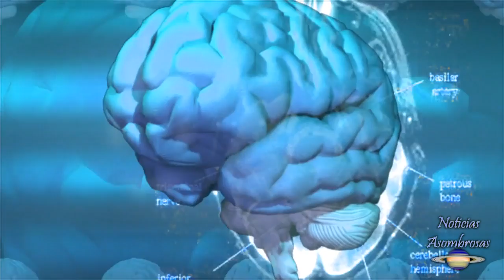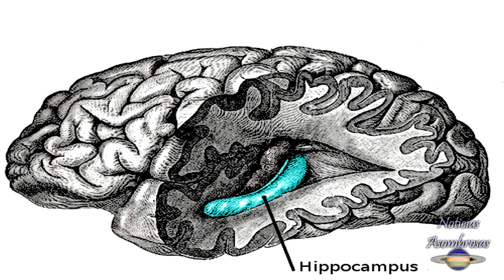Científicos Confirman que Olvidar te Hace Más Inteligente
El cerebro es una de las máquinas más increíbles de la creación, pero ¿qué significa que olvidemos cosas importantes y que las menos importantes prevalezcan? ¿Tiene el cerebro un misterioso mecanismo del olvido?
Los científicos de la Universidad de Toronto (Canadá), han revelado una nueva teoría increíble que podría explicar el funcionamiento del cerebro…